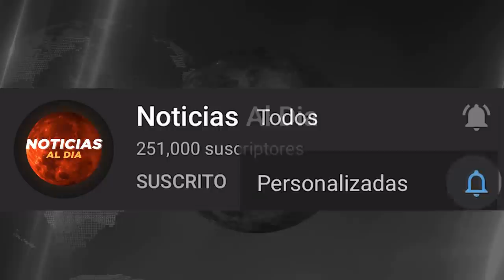BOLIVIA HOY NOTICIAS 20 DE ENERO 2022, INCREIBLE ULTIMA HORA JEANINE AÑEZ Y CAMACHO SEGURO HOY